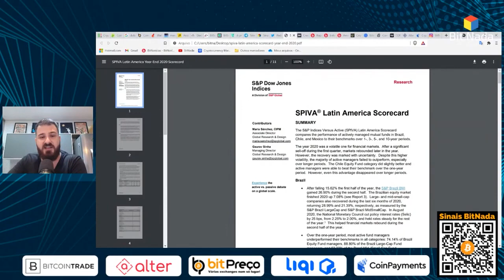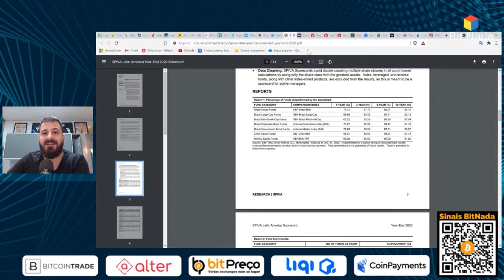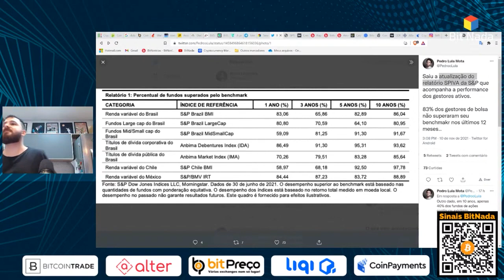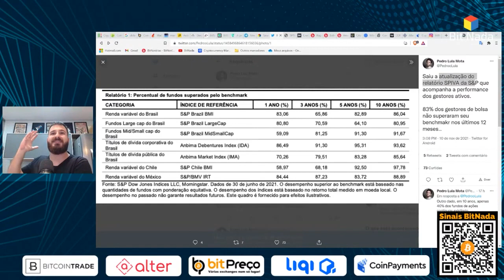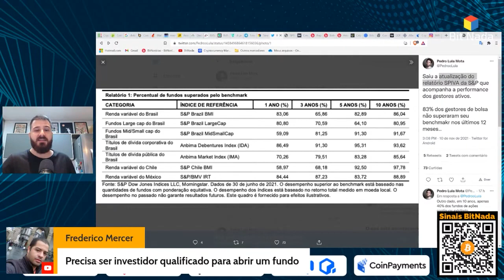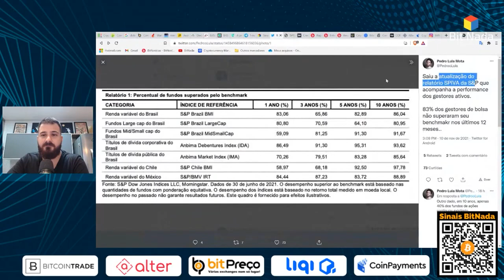90% DAS PESSOAS QUE FAZEM DAYTRADE PERDEM DINHEIRO! | Cortes do BitNada